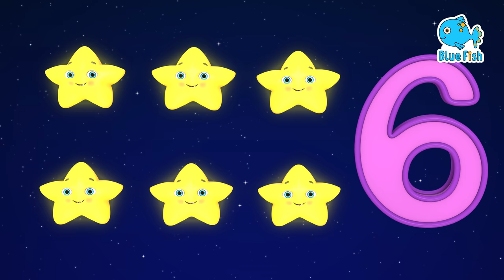Baby Amy Moving to A New House! | Number Song | Super Bobo 4K Nursery Rhymes & Kids Songs-Blue Fish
Baby Amy Moving to A New House! | Number Song | 123 Numbers | Number Names | 1 To 10 | Blue Fish

Super Bobo 4K Nursery Rhymes & Kids Songs-Blue Fish